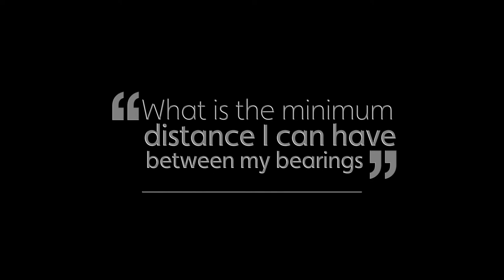CLIMAX Line Boring Machine: Minimum Distance Between Bearings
What is the minimum distance I can have between my bearings? Jim Miller addresses this question in a clip from our LIVE Q&A on Line Boring Five Frequently Asked Questions.